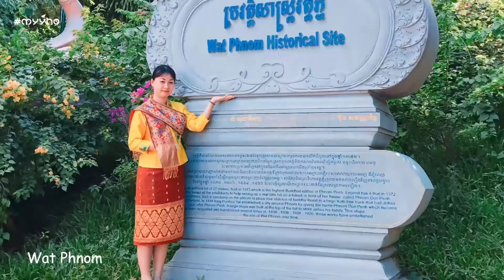Welcome To Phnom Penh | Cambodia | My Y Ho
Phnom Penh is the capital of Cambodia, yet most visitors bypass the city and head straight to Siem Reap to see the story of the ancient Khmer capital with its amazing temples. But there are reasons why you should visit Phom Penh: It also has a story to tell, off the French Colonial period, the dreadful times of the Khmer Rouge and off the countries recovery and future. You can also enjoy some of the most unique city hotels in Asia and cost of living lower than in neighboring countries, giving you plenty of reason to add Phnom Penh to your itinerary.

During the French Colonial period, Phnom Penh was the capital of the Kingdom of Cambodia and the Royal Palace is a symbol of that time. Spread out over several city blocks along the river, The golden roofs of the halls and temples shine in the sun and are visible from much of downtown Phnom Penh. It’s the most impressive sight for visitors and should be high on your list of places to see in Phnom Penh.

Another reason to visit Phnom Penh is to learn about the Khmer Rouge and the impact their regime had on Cambodia until today. The Khmer Rouge were supported by Communist China and won the Cambodian Civil War in 1975. They set up a brutal regime that slaughtered up to 3 Million Cambodians (around 25% of the population), including most of the intellectuals, educated and professionals, in an attempt to return to a self-sufficient, agricultural society.

Vietnam helped in 1979 to overthrow the Khmer Rouge, resulting in a civil war that lasted until 1994. The Tuol Sleng prison and genocide memorial in Phnom Penh and the Killing Fields outside the city bare witness to the tragic period of Cambodia’s history. While a visit won’t be a pleasant experience, it will leave deep memories and provides a backdrop for modern Cambodia.

© Bản quyền thuộc về My Y Ho
© Copyright by My Y Ho Channel ☞ Do not Reup